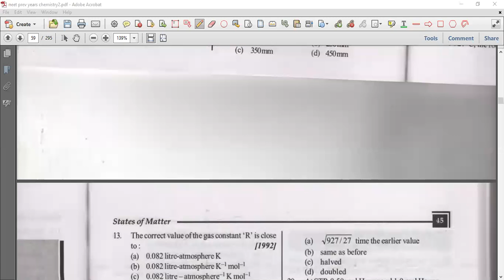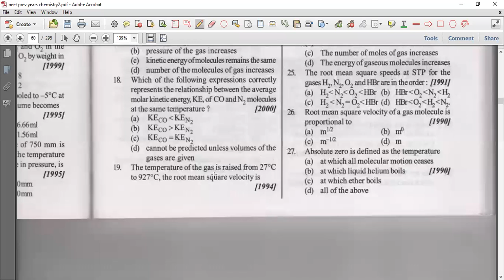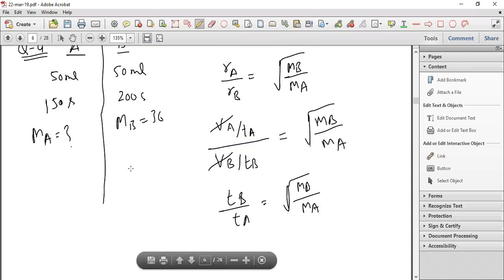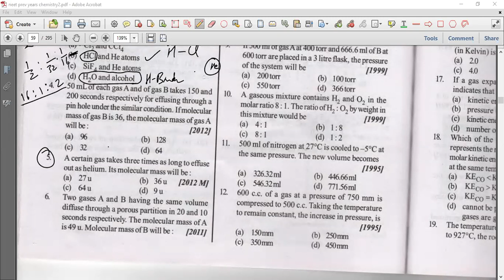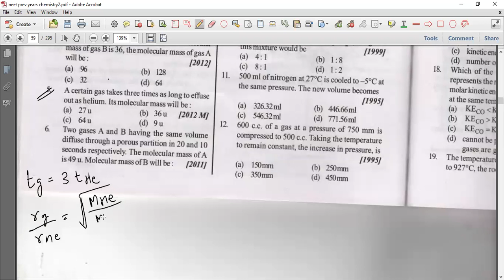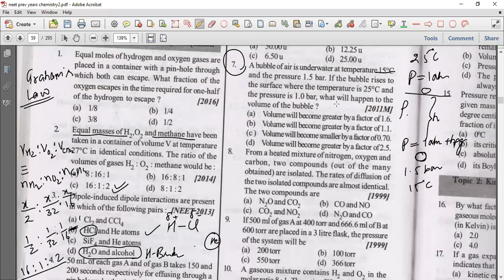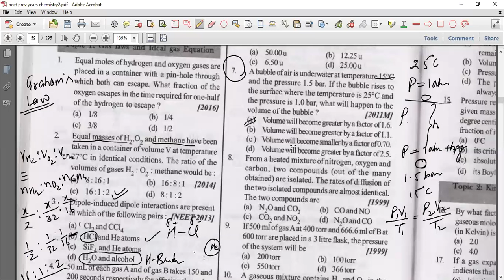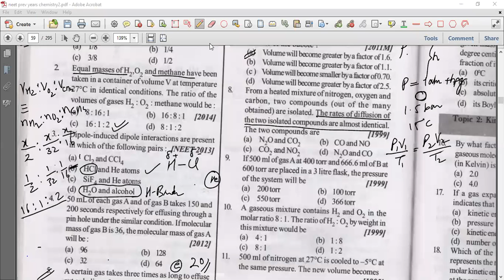Gaseous state lecture -2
Gaseous-2